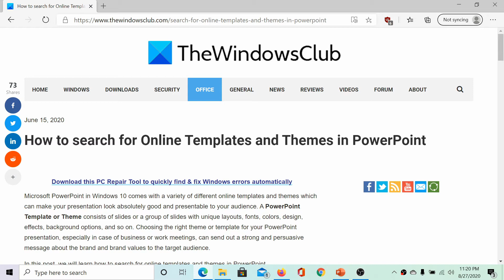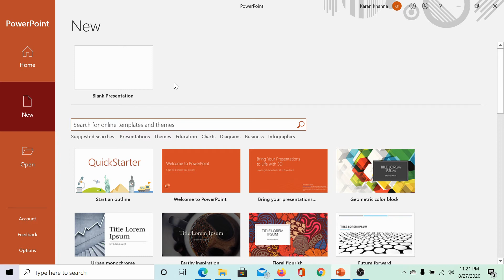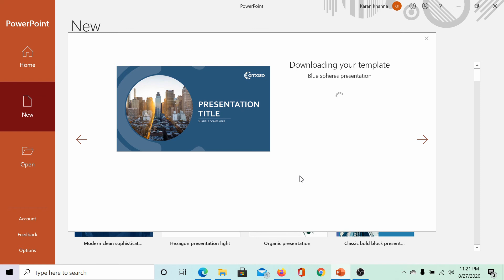How to search for Online Templates and Themes in PowerPoint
Microsoft PowerPoint in Windows 10 comes with a variety of different online templates and themes which can make your presentation look absolutely good and presentable to your audience. A PowerPoint Template or Theme consists of slides or a group of slides with unique layouts, fonts, colors, design, effects, background options, and so on.

Choosing the right theme or template for your PowerPoint presentation, especially in case of business or work meetings, can send out a strong and persuasive message about the brand and brand values to the target audience.

Watch this tutorial to learn how to search for online templates and themes in PowerPoint.